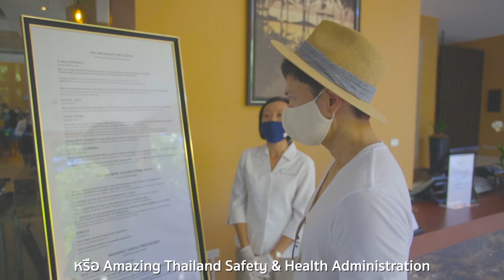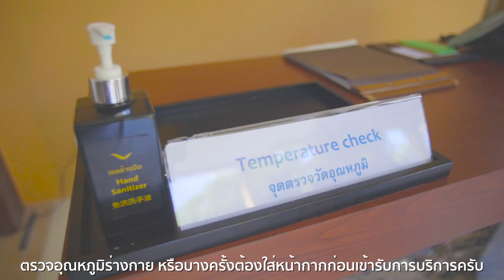🏖️ Beach Vacation - Mövenpick Asara Resort & Spa Hua Hin 🇹🇭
*** 5 NEW NORMAL Ideas for Hotel Stay in Thailand ***

Hello - Sawasdee krub all my friends, it's been several months of staying at homw and in many countries now, the lockdown has started to be easened. In Thailand, we now are able to travel to some holiday destinations. Hua Hin is one of the most popular, also one of my all-time favourite. Tourism Authority of Thailand has launched a policy of new normal standard called 'Amazing Thailand Safety and Health Administration' or SHA. Tourism businesses that are certified with SHA will make us confident to travel to or use their services.

1. Private Zone
2. Food in Your Room
3. Temperature Check + Alcohol Gel.
4. Social Distancing
5. Mask On

With these 5 ideas which are not too difficult for us to practice, you can be assured of the safety and good health of you and your family members as well as a happy time of your vacation. See you again in the next episode. Bye!

Special Thanks :
Movenpick Asara Resort & Spa Hua Hin

A fully immersive escape in an idyllic natural setting that can be easily reached and is removed from the crowds. Elegant with a casual ambience, this attractive low-rise resort is surrounded by a landscape of gently swaying palms, verdant gardens and reflective lagoons.

All our 96 suites and villas offer a sense of private luxury with generous living spaces from 120 up to 400 sqm.  Dine at the resort’s two restaurants which delight guests with Thai and refined French cuisine, unwind in the serene Asara Spa, plunge into one of the resort’s two swimming pools, or simply soak up the exotic surroundings and take in the soothing ocean and sunset views.

the hotel is known for:
Oceanfront property in lush tropical landscape
Spacious suites and private pool villas
Market fresh, French bourgeois and Thai cuisine
Meeting venue with natural daylight by the sea
Swimming pool overlooking the ocean